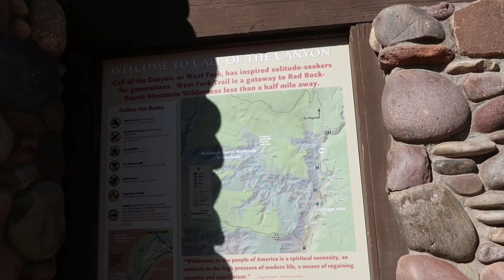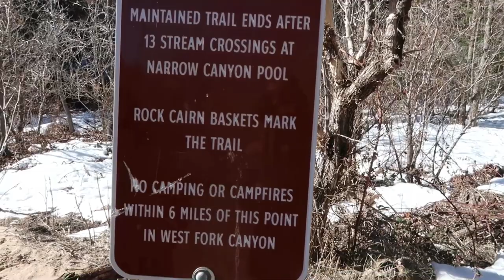West Fork Trail, Sedona AZ, The hike that almost killed me! 1st time hiking in snow Hike#4~6.5 miles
West Fork of Oak Creek No. 108
Area Status: Open This area is Open

Along the West Fork Trail
There are a number of reasons why West Fork is one of the most popular trails on the Coconino National Forest. Once you've strolled beside the pleasant little stream that ripples along the canyon floor and looked up, way up, at the dizzying cliffs that tower above it, you will fall in love with it, too. West Fork is fantastic throughout the year. In springtime, migrating songbirds decorate the trees with flashes of brilliance. In autumn, the canyon is ablaze with color, with red and gold leaves floating in clear reflecting pools under a canopy of solid color. In wintertime, icicles decorate from red rock overhangs, and snatches of snow persist in cool shadows. As a matter of fact, you'll probably find a new reason to be here every time you visit.
As for the trail itself, it's an easy stroll, but you do have to cross the stream in a number of places. Usually, that involves negotiating a few strategically placed stepping stones or taking a couple of steps in shallow water. The trail is marked and maintained for the first three miles.
Many hikers explore beyond the end of the maintained trail. Eventually the pathway ends, the route becomes more strenuous, and you will be forced to hike in the stream bed as you continue into the Red Rock-Secret Mountain Wilderness. If you choose to travel the entire 14 mile stretch from one end of the canyon to the other, plan to do a lot of wading and boulder hopping, and even some swimming. Please read this notice describing the strenuous 14 mile long full canyon route between SR 89A to FR 231 (Woody Mountain Road) before attempting this rugged wilderness route.
No matter how long a hike you take here, you'll enjoy it best if you come at a time when the trail is least crowded. Mornings and weekdays are best, better yet if they're in the off-season.
When you do come, remember to take special care and leave this beautiful place better than you found it. Of course you know not to litter, but picking flowers and autumn leaves can cause just as unsightly a scar. So can short-cutting or rock throwing. Treat this natural treasure with the care it deserves and you'll have plenty of reason to come back and see it again and again.

Power shot G7X MarkII